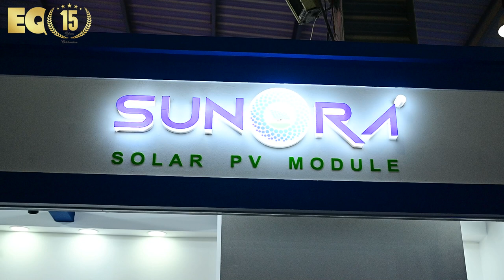EQ In Exclusive Conversation With Mr. Ridham Patel – Director – SUNORA SOLAR